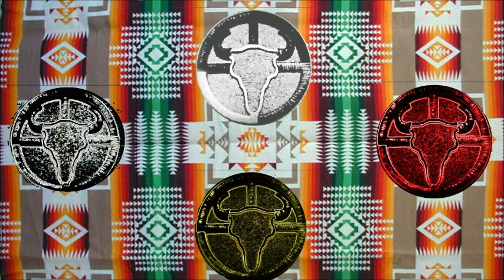One Mind [Prayer Song] - K1st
SiouxValleyKidd Presents:

Song: One Mind [Prayer Song]
Artist: K1st
Beat By Frank Waln of "FDW Entertainment LLC"

Listen! Pray! Enjoy! Share!

Youtube.com/SiouxValleyKidd
[Main Channel: Skits/Comedy]

Youtube.com/SiouxValleyKidd2
[Cultural Channel]

Youtube.com/SiouxValleyKidd3
[Vlog Channel]

Twitter.com/SiouxValleyKidd
@SiouxValleyKidd [Follow]

Picture Video
cost is free.
Music Video may cost.

Want more Music?
Watch my 2nd Channel